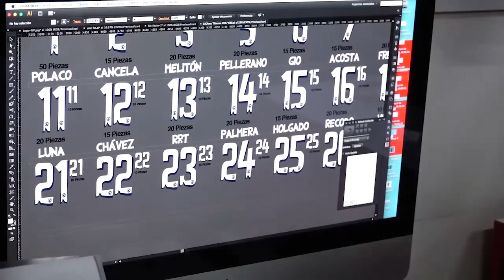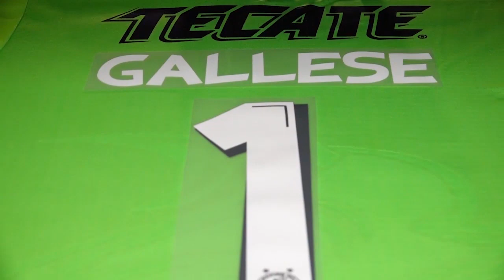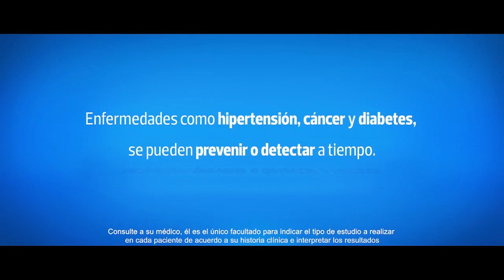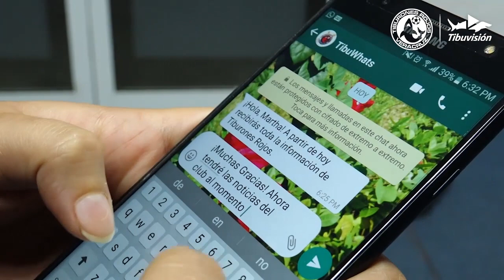Diario Tiburón - 29 de Diciembre